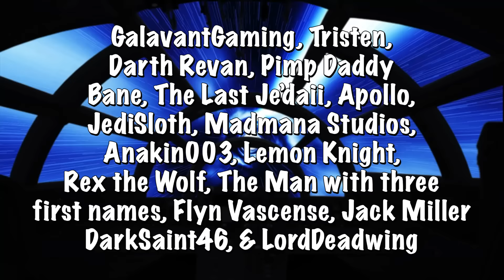What If Anakin Skywalker BECAME A Jedi Temple Guard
Temple Guards were the secret service of the Jedi Order. Their mandate was to protect their brothers and sisters inside of the Temple. What If Anakin Skywalker Became a Temple Guard? Would becoming a Temple guard change Anakin’s mindset? Would he sever all of his attachments or would he see it as another ploy by the Jedi?